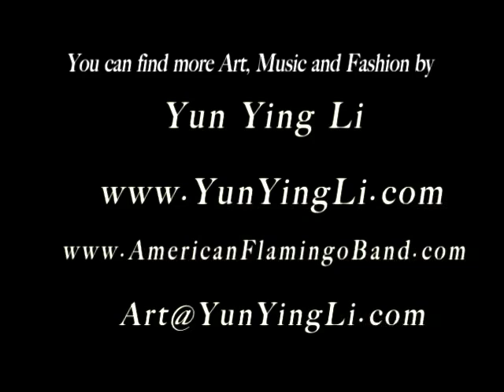Rock Music by Yun Ying Li "Good Morning Apollo" Traveling Greece TV Show in LA USA 2008